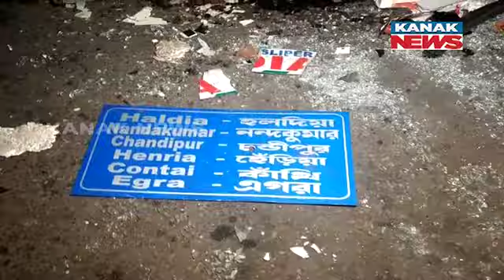Ground Zero Report | Five Dead, Many Injured After Bus Falls From Bridge In Odisha's Jajpur